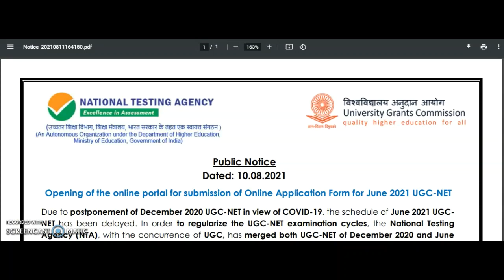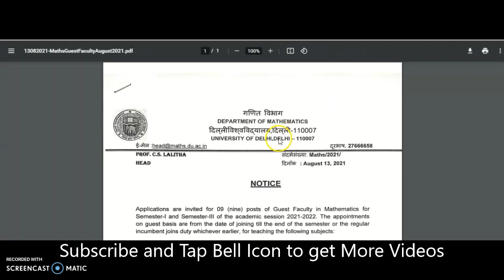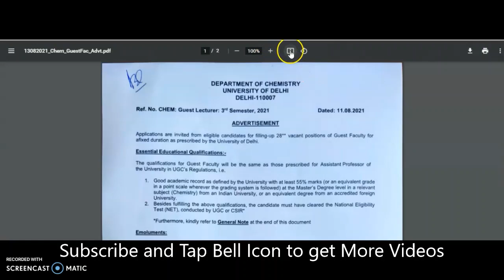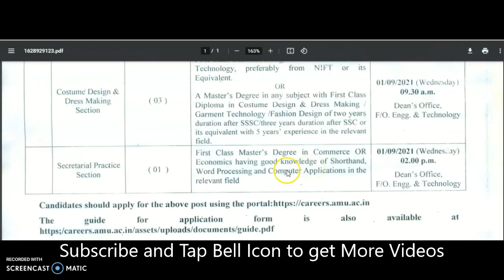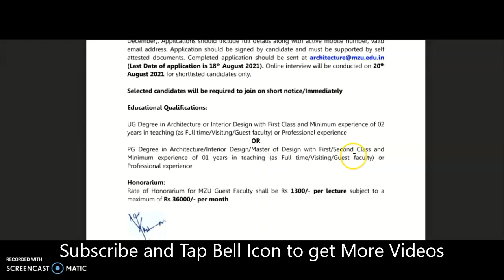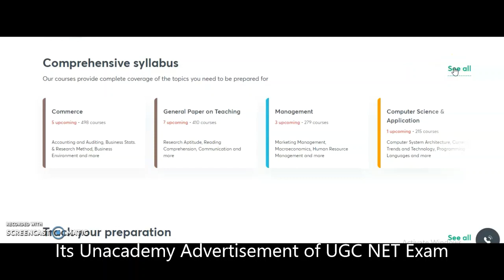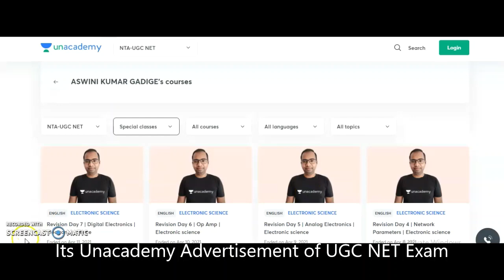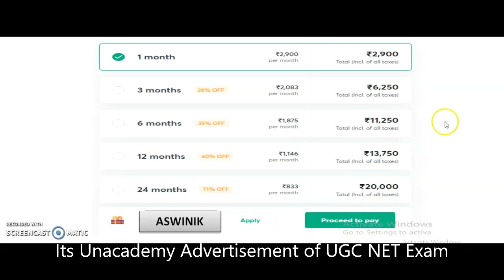With Only PG (Fresher) Get Salary Rs 50,000 pm | 5 Govt. Universities Recruitment Notifications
972 Lecturer Vacancies in Aided Colleges | Only PG | UGC NET/PhD Not Required | Up to Rs 1,42,400 pm